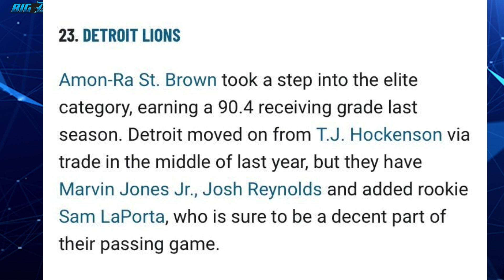NO WAY They Ranked the Detroit Lions Receiving Core This Low!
Neal Ruhl and Darren McCarty react to Pro Football Focus' (PFF) receiving core ranking that has the Detroit Lions very low.